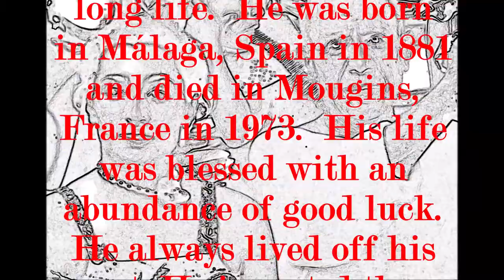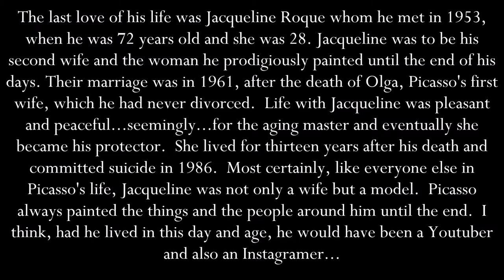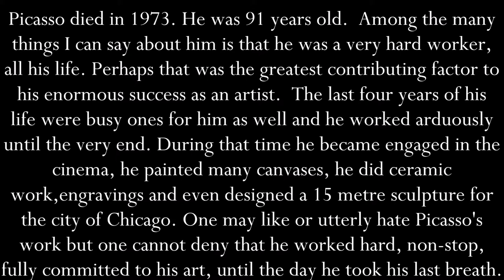Art History: (Picasso series) "The Last Works of Picasso, (1963-1973)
El trabajo artístico de Francisco Bravo Cabrera se puede apreciar, en todas sus manifestaciones, en el website y blog
Música original de Francisco Bravo Cabrera
Nota Bene:
2022
Made in Miami Beach, Florida, (US)